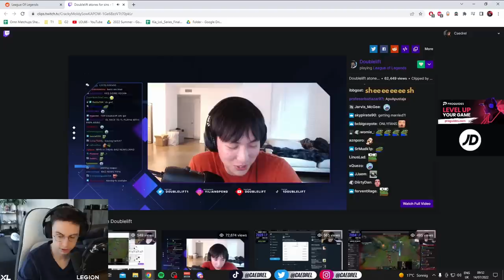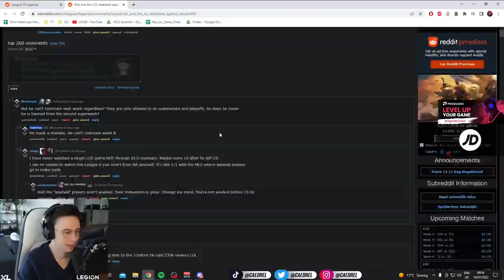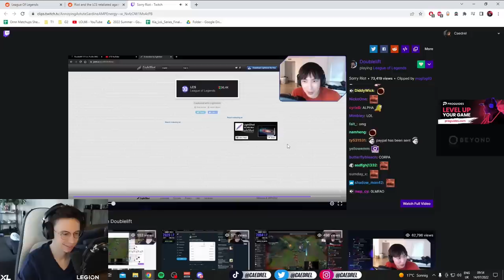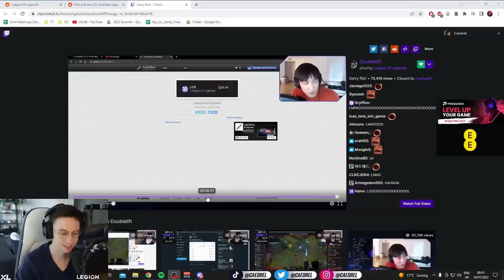Caedrel Reacts To Doublelift's Apology To LCS